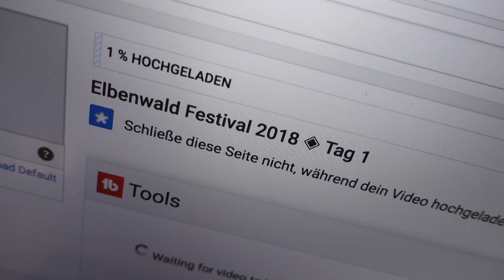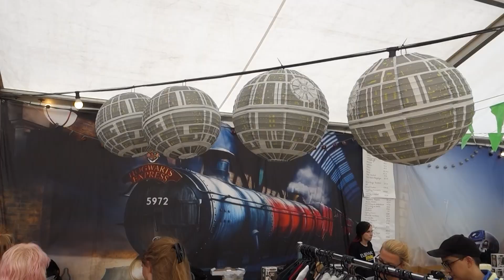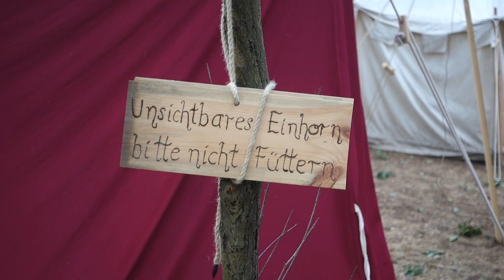Tag 2 mit Tom Felton ◈ Elbenwald Festival 2018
Das Elbenwald Festival 2018 verbindet das Beste aus der Welt der Fan-Conventions mit dem Besten aus der Welt der Musik-Festivals. Der zweite Tag des Festivals in Luhmühlen ist vollgepackt mit Eindrücken der Workshops, Panels und des Festival-Geländes. Und natürlich darf auch ein Superstar wie Tom Felton in unserem Video nicht fehlen.

Interessierst Du Dich auch für Newt Scamander und seine Phantastischen Tierwesen?

Gefallen Dir meine Videos und möchtest Du mich bei meiner Arbeit unterstützen? Dann nutze für Deine Amazon-Einkäufe folgenden Link.

► Harry Potter Filme kaufen*
► Phantastische Tierwesen Filme kaufen*

Musik: "Orientation" by Birocratic The songs used in this video were licensed via Birocratic License v05.2016. For info on how you can use this music in your project, check out To download Birocratic’s 60+ song discography, visit http:// birocratic.bandcamp.com.